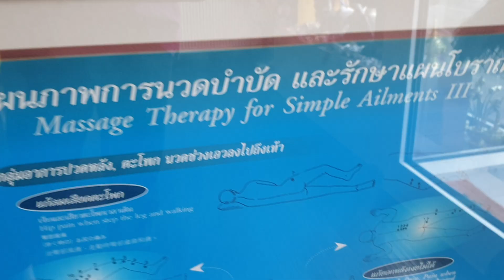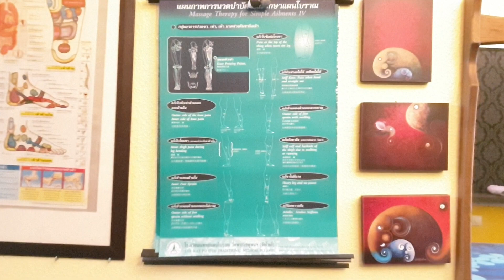เวลาทำงานคะ germany essenwerden massagewellnessinessen Thaimassage(2)